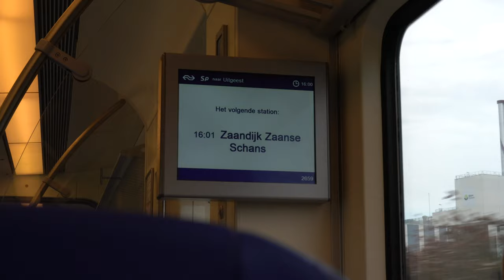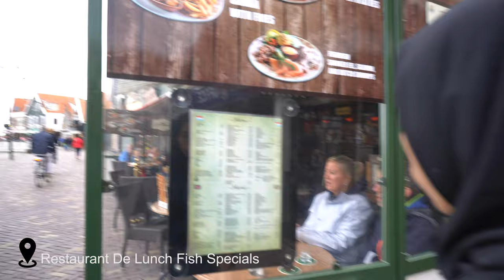Jalan-jalan ke Amsterdam Europe Trip Day 1 (Belanda Part 1of 2)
Jalan-jalan ke Amsterdam di hari pertama dari kuala lumpur, malaysia.
Jadwal hari pertama kita ke hotel di zandaam, lalu ke desa kincir angin, Zaanse Schans (Desa Kincir Angin), lanjut ke volendam. makan malan di volendam nyobain heering.

Heering sajian khas belanda, ikan mentah yang diasinkan.

Desa kincir angin atau Zaanse Schans destinasi wajib dikunjungi jika kamu dibelanda.

amsterdam travel,  amsterdam travel tips, what to do in amsterdam